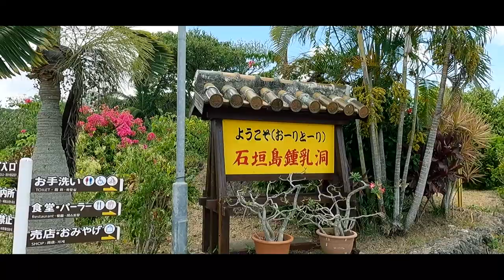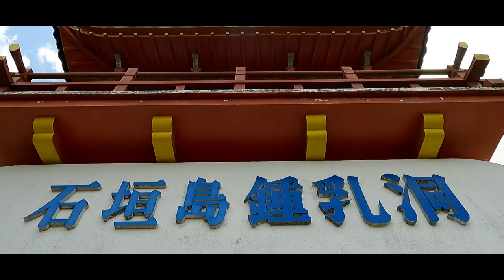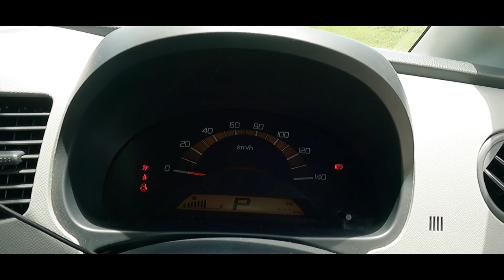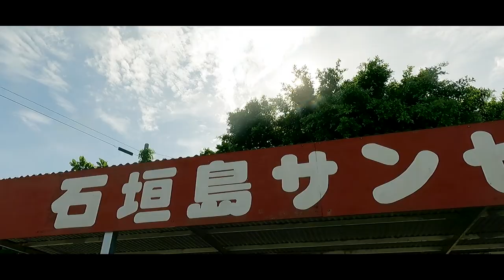【石垣島満喫2日間】石垣島で2日間フルで遊んでみた。石垣島のおすすめの絶景スポット。絶景ビーチ、鍾乳洞、リスザルの森、ビーチでサップ、ナイトショットを満喫。GoPro HERO 9 BLACKで撮影。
【石垣島満喫2日間】石垣島で2日間フルで遊んでみた。石垣島のおすすめの絶景スポット。絶景ビーチ、鍾乳洞、リスザルの森、ビーチでサップ、ナイトショットを満喫。石垣島｜沖縄県｜サンセットビーチ

2週間の沖縄満喫の旅に出ました。
1週間目は石垣島へ。
EPISODE03は石垣島を二日間でフルで満喫の旅をご紹介。
海外に行けない分、日本で楽しもうという企画です！！！！！！

【ISHIGAKI ISLAND EPISODE01はこちら】
石垣島のairbnbの宿も紹介してます。

フサキビーチを紹介してます。

・新築メゾネット1LDK☆FreeWiFi、駐車場付、長期割引、空港から15分

このチャンネルではGoProを使用して最高のシネマチックVlog映像をお届けします。
記憶力がない自分に国内外の旅を中心にハウツー動画や、
DIY動画などを映像で残していきたいと思っています。笑

【カメラ】
・MAVIC MINI

【三脚】
・JOBY ゴリラポッド